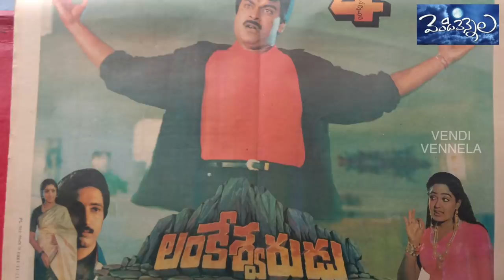Dasari Chiranjeevi movie lankeswarudu.. five reasons for failure